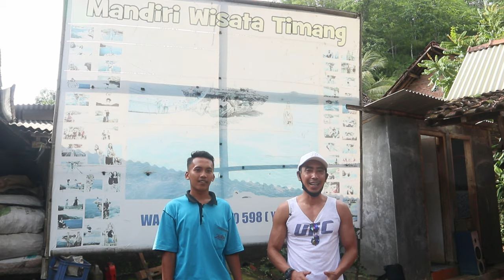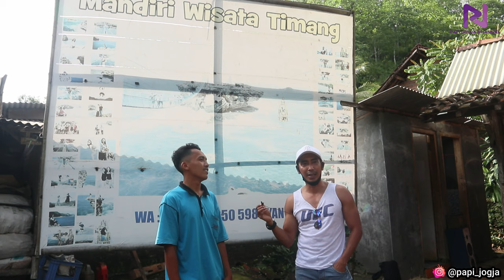Pantai Timang - Gondola Exstrem - Wisata Jogja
Hai konco, kali ini papi berada di Pantai Timang Gunungkidul, di pantai ini sangat terkenal dengan Gondola Tradisionalnya, dijamin rugi kalau ke pantai ini tidak mencoba salah satu wahana yang ada di pantai ini, hehe